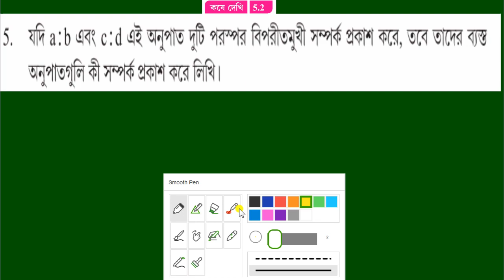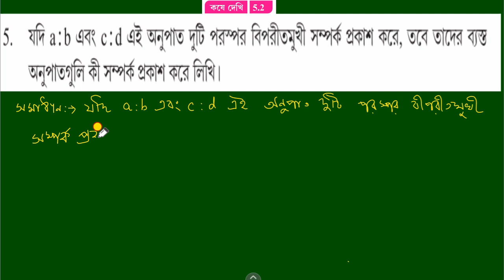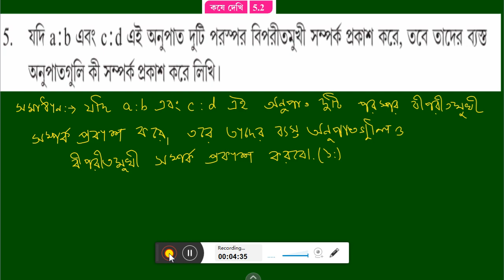WBBSE,MATHS,CLASS-X,CHAPTER-5,KOSE DEKHI-5.2 ,Q.NO- 5 কষে দেখি -5.2,অনুপাত ও সমানুপাত